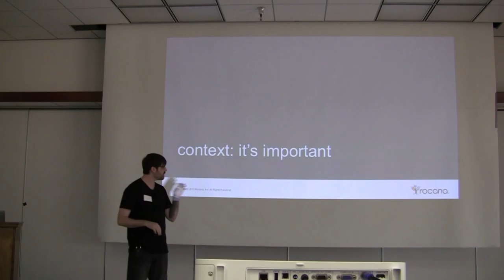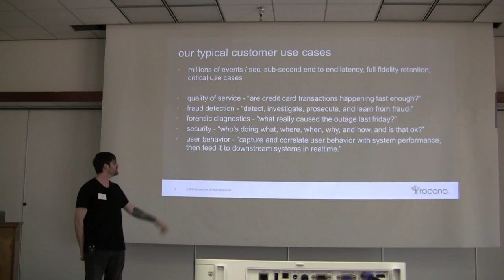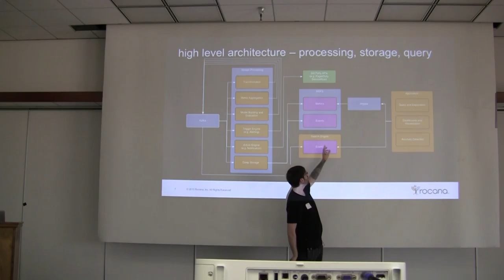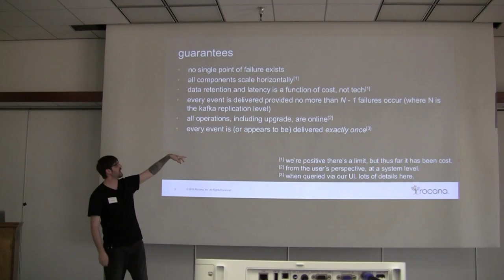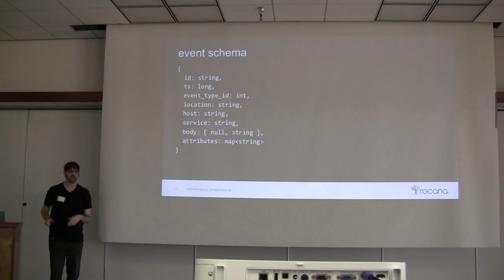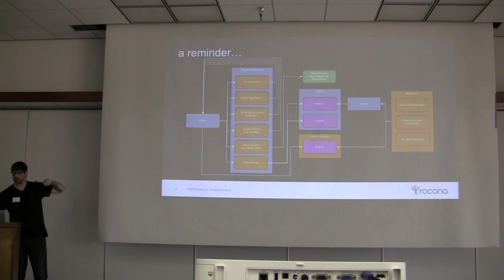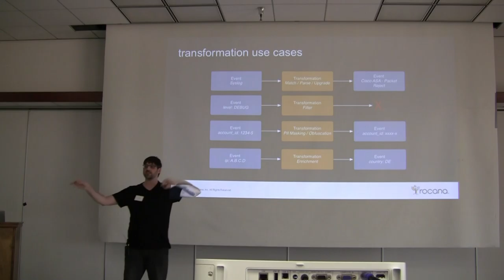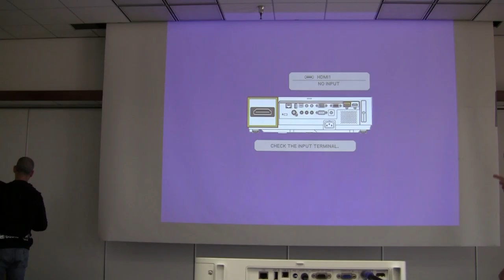Big Data Day LA 2016 - Building an Event-oriented Data Platform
While we frequently talk about how to build interesting products on top of machine and event data, the reality is that collecting, organizing, providing access to, and managing this data is where most people get stuck. In this session, we’ll follow the flow of data through an end to end system built to handle tens of terabytes per day of event-oriented data, providing real time streaming, in-memory, SQL, and batch access to this data. We’ll go into detail on how open source systems such as Hadoop, Kafka, Solr, and Impala/Hive are actually stitched together; describe how and where to perform data transformation and aggregation; provide a simple and pragmatic way of managing event metadata; and talk about how applications built on top of this platform get access to data and extend its functionality. This session is especially recommended for data infrastructure engineers and architects planning, building, or maintaining similar systems.